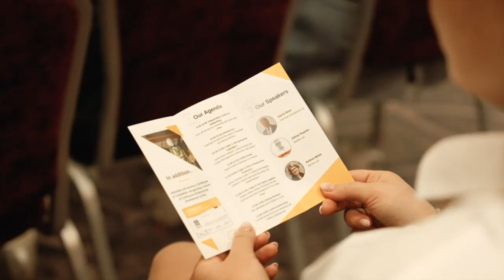Fire Safety Seminar for Education and Leisure Facilities in Milton Keynes - September, 2024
🎥 Highlights from Our Fire Safety Seminar

We’re excited to share some standout moments from our September seminar, where we delved into the latest innovations and best practices in fire safety.

Thanks to David Ware, Adrian Paynter and Andrea White for your brilliant presentations! 🔥

At Aleron Fire Protection, we’re dedicated to raising awareness and ensuring that everyone understands the importance of fire safety, from protecting buildings to safeguarding lives.

🔍 What did you find most useful from the event?

📩 Do drop us a comment or question below – we’d love to hear your thoughts!